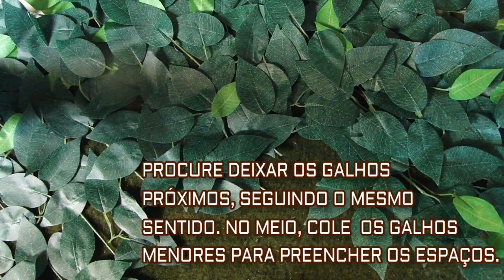Muro Inglês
Pensando numa produção mais elaborada, resolvi fazer esse muro inglês falso, usando folhas de fícus. Além de ser útil para decoração de festa, utilizei o mesmo na decoração de páscoa.

Vale lembrar que a quantidade de material usado depende do tamanho do muro que você deseja ter. Quanto maior, mais gasto terá!

Os materiais necessários são:
- Folhas de Fícus
- Cola quente
- Pistola de cola quente
- Alicate para corte
- Carpete verde (na media que desejar)
- Ilhoses (ele será o responsável para poder pregar o muro na parede)

* O meu foi levado na tapeçaria para fazer os furos, tendo em vista que não tinha o material próprio para isso. Mas, se você tem, utilize-o. A quantidade usada, dependerá do tamanho e formato do seu muro.